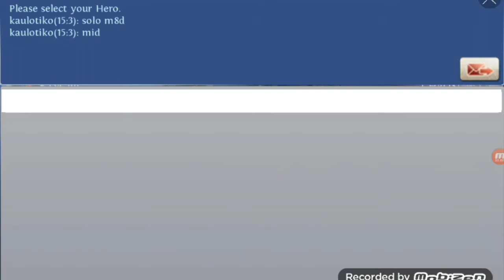HOC Akartu Bot {With PugLifeTV}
Recorded with:Mobizen Screen Recorder
Edited with:Videoshop